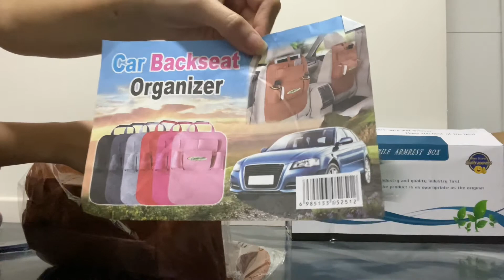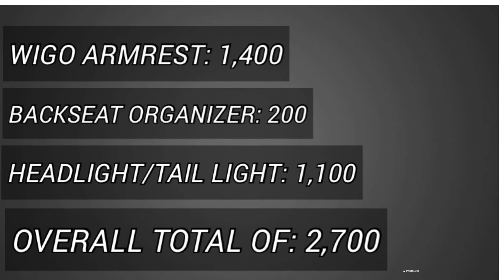WIGO ACCESSORIES UNBOXING (ARMREST/BACKSEAT ORGANIZER/HEADLIGHT/TAIL LIGHT COVER) | ESHIELA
All of these items I ordered from LAZADA, you can see here how they pack the items and lastly the total prize I pay each of an items.